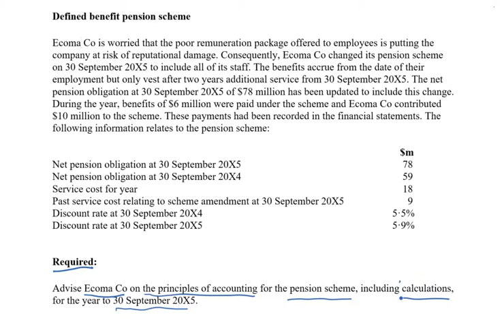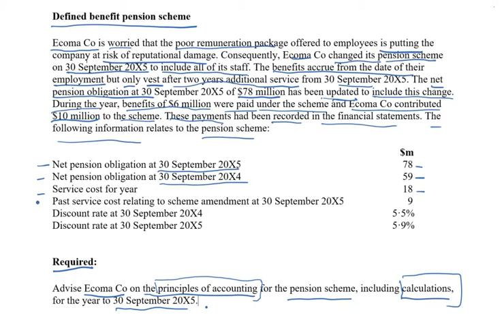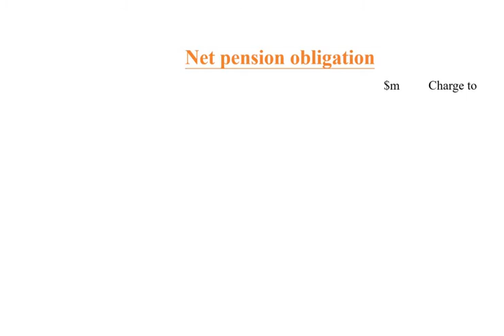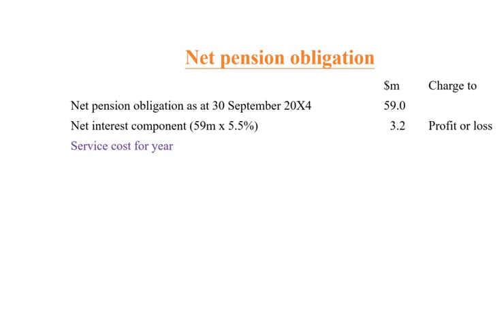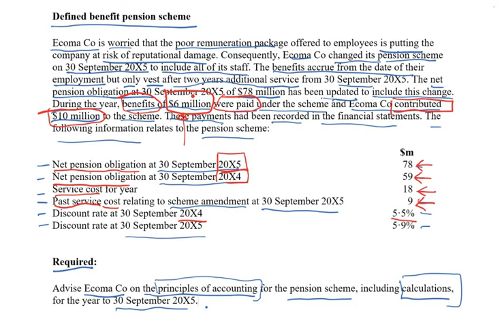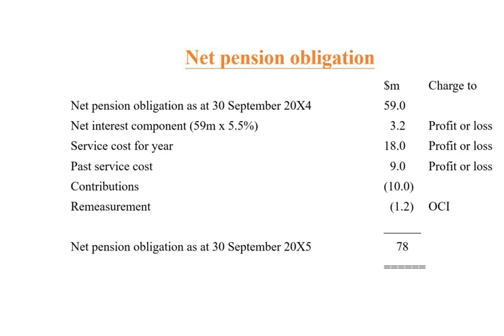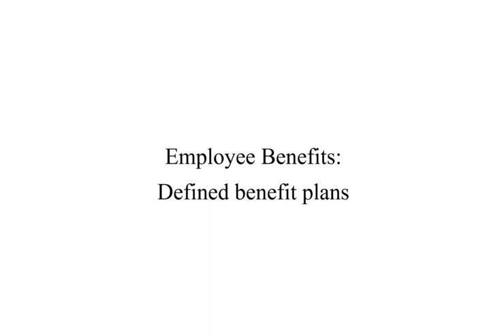Employee Benefits 退休福利承擔 Defined Benefit Obligation & Plan Strategic Business Reporting SBR-INT ACCA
ACCA  Exam
Strategic Professional (Essentials)
Strategic Business Reporting (SBR-INT)
IAS 19 - Employee Benefits

Defined benefit pension scheme:
Ecoma Co is worried that the poor remuneration package offered to employees is putting the company at risk of reputational damage. Consequently, Ecoma Co changed its pension scheme on 30 September 20X5 to include all of its staff. The benefits accrue from the date of their employment but only vest after two years additional service from 30 September 20X5. The net pension obligation at 30 September 20X5 of $78 million has been updated to include this change. During the year, benefits of $6 million were paid under the scheme and Ecoma Co contributed $10 million to the scheme. These payments had been recorded in the financial statements. The following information relates to the pension scheme:
                                                                                                                                               $m
Net pension obligation at 30 September 20X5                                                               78
Net pension obligation at 30 September 20X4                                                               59
Service cost for year                                                                                                            18
Past service cost relating to scheme amendment at 30 September 20X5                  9
Discount rate at 30 September 20X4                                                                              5·5%
Discount rate at 30 September 20X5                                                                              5·9%

Required:
Advise Ecoma Co on the principles of accounting for the pension scheme, including calculations, for the year to 30 September 20X5.